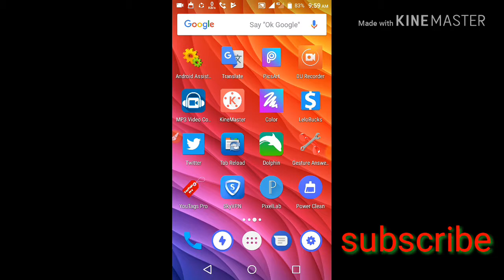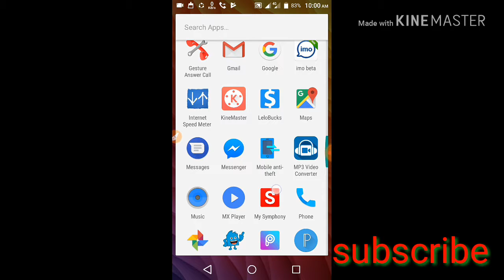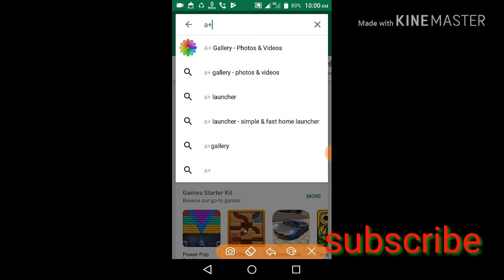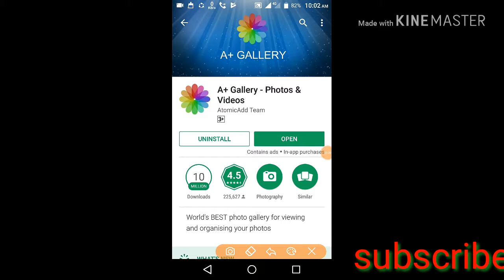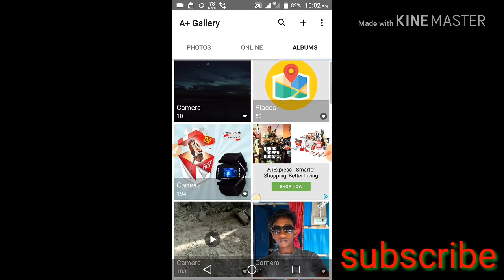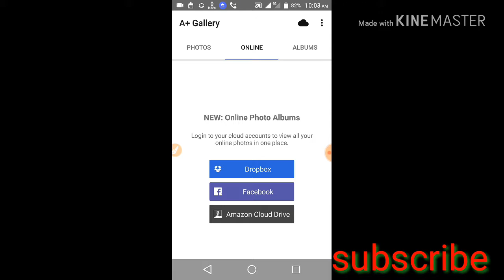How to download and install new gallery